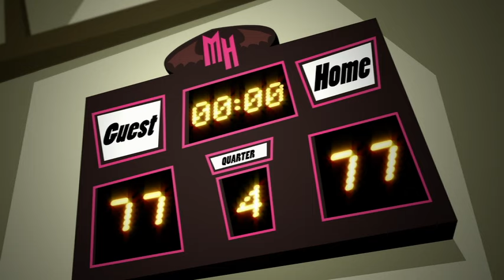Un disfraz espeluznante | Monster High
Volumen 4, Sin miedo a itlmarElissabat se hará pasar como una estudiante regular de Monster High para prepararse para uno de sus terribles papeles de película, pero su secreto será descubierto muy pronto. ¿Quién dejó salir al murciélago fuera del ataúd?